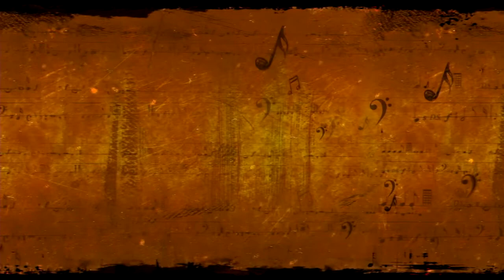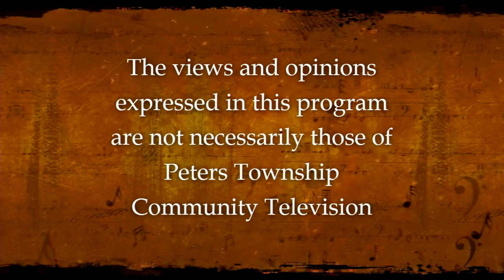The WSO - Something Wonderful in Washington County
Host Monica Merrell talks with Dr. Yugo Ikach, Artistic Director, and Adam Shaffer, General Manager about the Washington Symphony Orchestra and their upcoming holiday concerts. This program was recorded in the Peters Township Community Television studio on November 10, 2021.